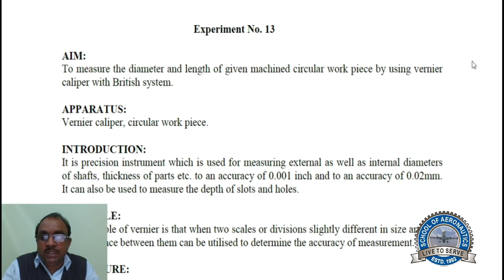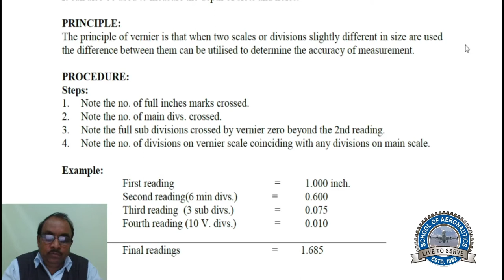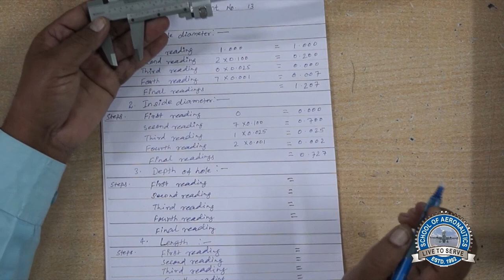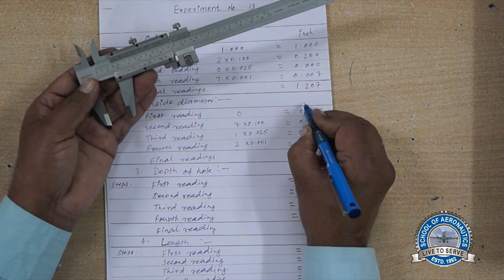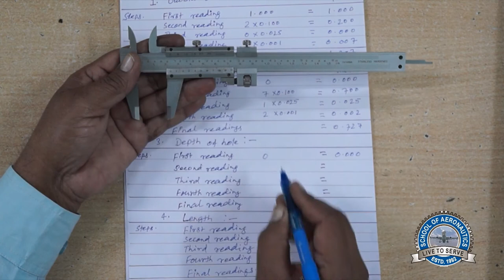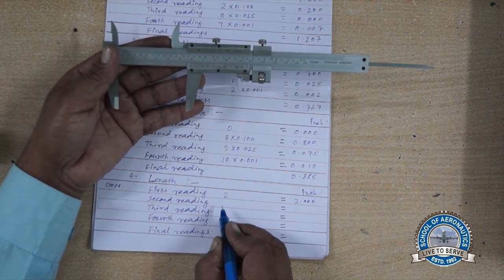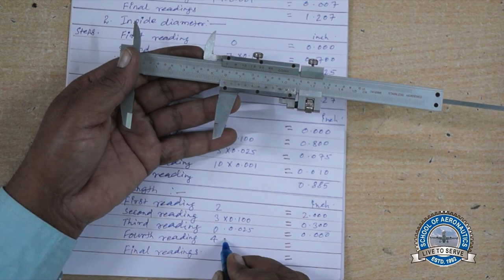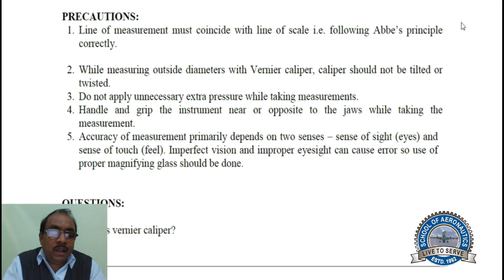Workshop Experiment No. 13 - To learn use vernier caliper - B.Tech Semester 1st Lab.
AIM: To measure the diameter and length of given machined circular work piece by using vernier caliper with British system.

Asia's Best & Fastest Growing Premium Aviation Training School - Aeronautical Engineering, Aircraft Maintenance Engineering , Mechatronics Engineering & Cabin Crew
The Best Moments For New Beginnings is Here.
One Stop Destination For All Aviation Courses-
SCHOOL OF AERONAUTICS, Estd : 1992